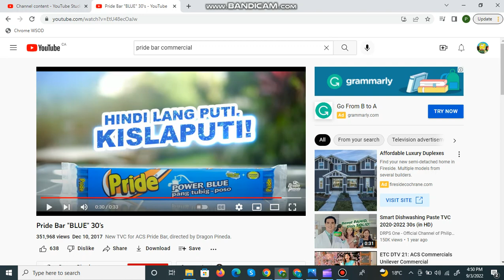ACS Logo Has Chrome WSOD